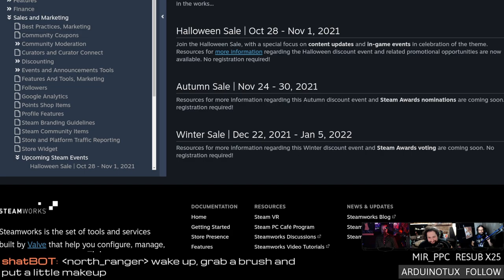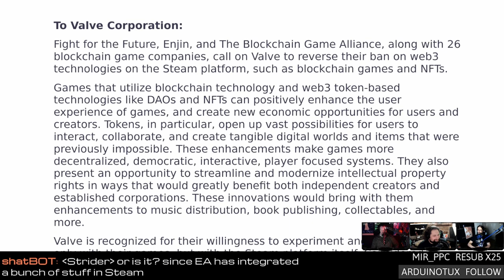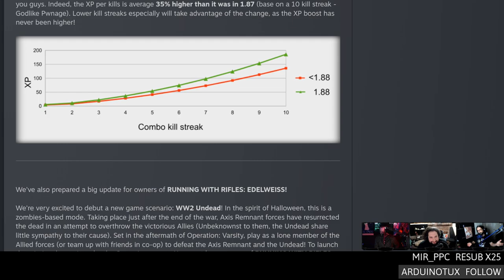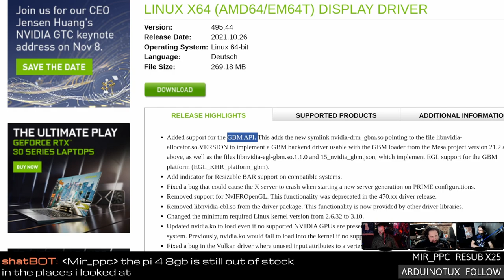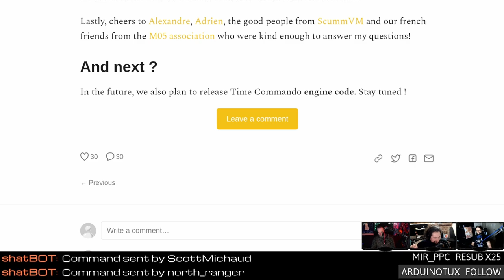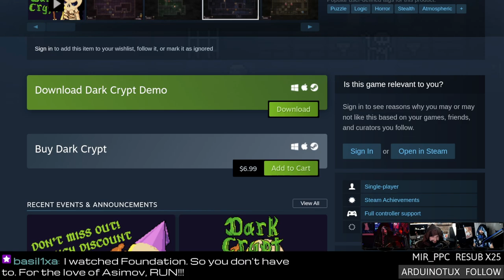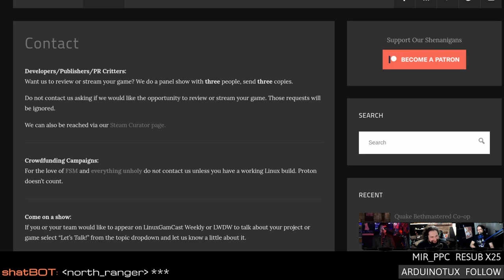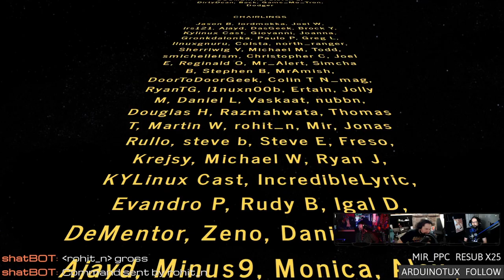Raspberry Pi Zero 2 gaming and QR code logins for Steam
Linux gamers report more bugs! Proton adds support for CEG DRM, gaming on the RaspberryPi Zero 2, and 26 blockchain game companies want Steam to unban NFTs.

Special thanks to:
ƸϺƥŦƴ (spooptacular cover art)
Mir (25x Twitch resub)

00:00 Intro
05:56 Upcoming Steam sale dates
09:16 Steam QR code login
11:32 Proton CEG DRM support
16:17 A case for NFT games
19:17 Proton GE 6.20 enables Metro enhanced
23:22 Juro Janosik
25:02 Fistfull of Frags Halloween update
26:22 Running with rifles 1.88
32:52 Raspberry Pi Zero 2 W
37:37 Stable Nvidia Wayland drivers
41:37 ProtonUp-Qt
45:17 Goverlay 0.6.4
48:37 LBA1 & 2 engines open-sourced
52:02 Linux games report more bugs
01:01:12 Review: Dark Crypt
01:11:42 Emails